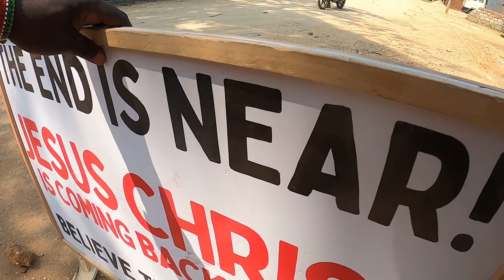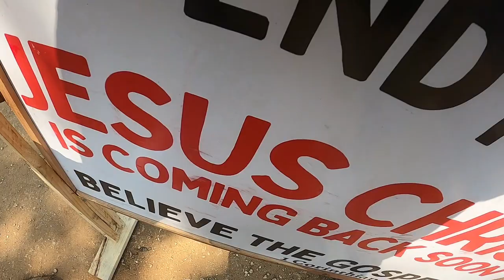Hakuna habari njema anywhere anymore